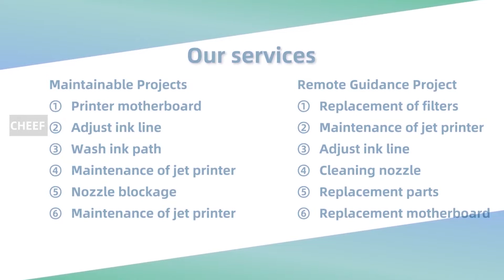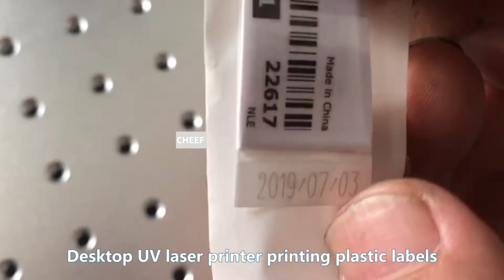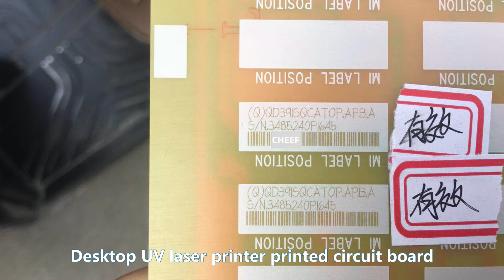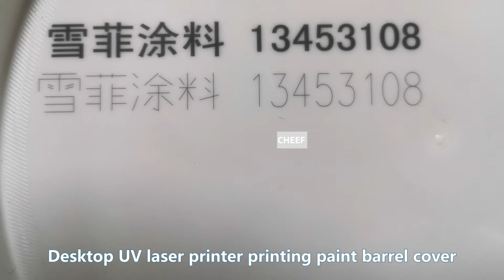A collection display of desktop UV laser marking machine printing!